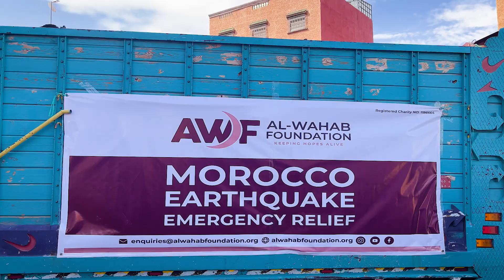AWF Supports Morocco Earthquake Victims with Food Packs and Winter Kits | Donate Now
Witness a touching moment in this video as Mufti Abdul Wahab and the Al-Wahab Foundation stand by the earthquake victims in Morocco. Our dedicated team tirelessly delivered vital supplies, including whole wheat flour, oil, juice, milk, and honey, to families in dire need.

We didn't stop there. We also provided winter survival kits to those less fortunate and without shelter.

This vital mission was made possible through the generosity of individuals like you. Your ongoing support plays a crucial role in assisting our less fortunate brothers and sisters. Together, we can create positive change in the lives of those encountering hardship.

Donate Food Packs and Winter Kits with AWF today at ➡️ or call 📞 us at 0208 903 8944.